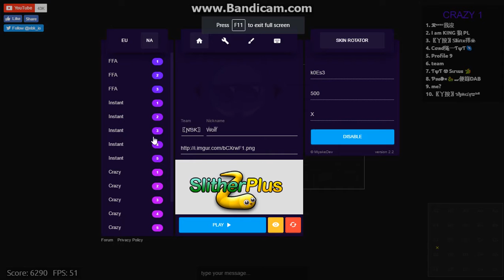NBK.io | TEAMING WITH FAN | SMALLEST SPLITRUN